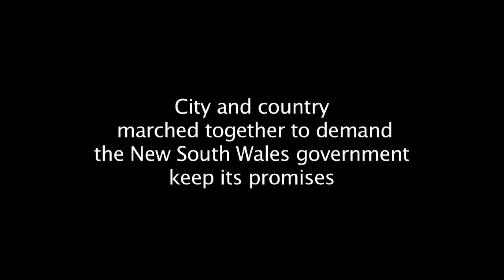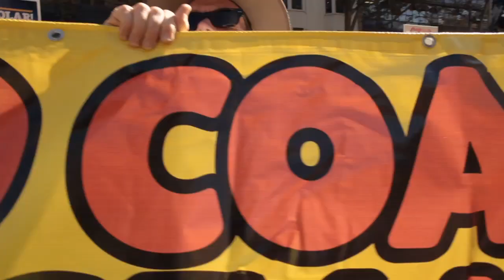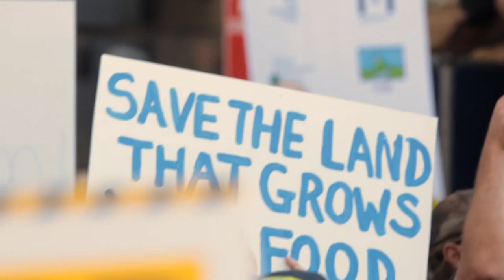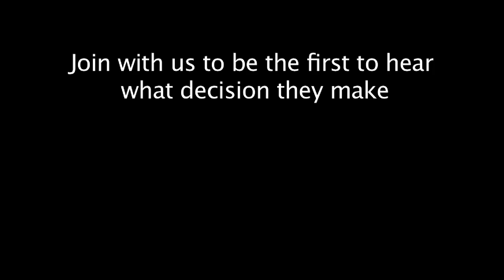Protect Our Land and Water Rally, Sydney NSW, 1 May 2012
The country comes to the city to protect our land and water!

video credits:
lead camera/steadicam/editor: Pancho Colladetti
camera: David Thring
camera/interviewer/editing assistant: Suse Wolf
camera: Michael James Rowland
camera: Kim Batterham ACS
director's assistant/interviewer: Kara Vandine
sound: Kevin Davidson
sound: Jarad Avnell
musicians/music: The Barkers Vale Brothers
  banjo: Gareth Bjaaland
  guitar: Vaughan Davies

Thanks to: Greg White, James Engels, Matilda Raynolds, Kirsty John, Brianna Casey, Katerina Stratos, Toby Oliver, Brendan Shoebridge and Jane Foggon

Supporting organisations: NSW Farmers, Caroona Coal Action Group, Country Women's Association of NSW, Hunter Thoroughbred Breeders Association, Hunter Valley Wine Industry Association, Lock the Gate Alliance, Nature Conservation Council of NSW, Southern Highlands Coal Action Group, GetUp!, Stop CSG Sydney, Stop CSG Illawarra, Sydney Food Fairness Alliance, Youth Food Movement, Save Our Water Catchment Areas, Upper Hunter Water Keepers Alliance, Australian Student Environment Network, Hunter Valley Water Users Association, Rivers SOS, SOS Liverpool Plains, Mullaley Gas and Pipeline Accord, Total Environment Centre, Hunter Valley Protection Alliance, Tony Bilson and Martin Boetz, dirtgirlworld

This film edited 100% with solar power!